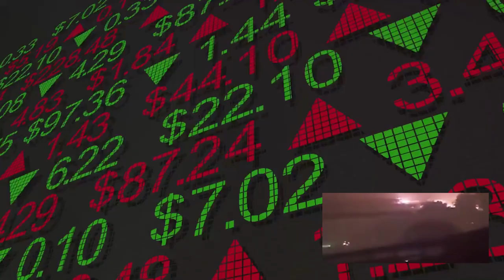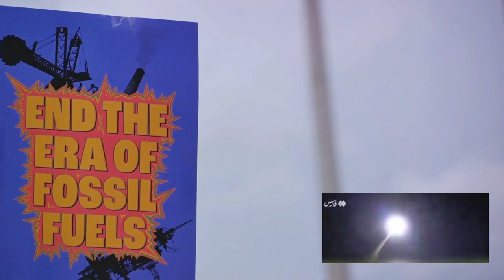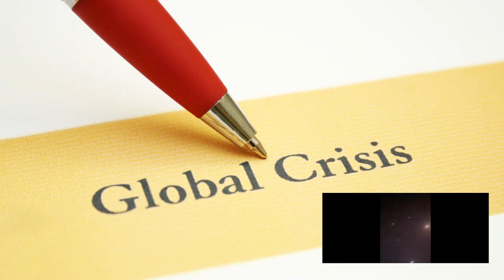Israel Iran Conflict 2024 04 20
In this video, we delve into the complex ongoing conflict between Israel and Iran, examining the latest developments and news reports. From the historical backdrop to the current tensions, we provide a comprehensive breakdown to help you better understand the situation. Stay informed and gain valuable insights into this critical geopolitical issue.